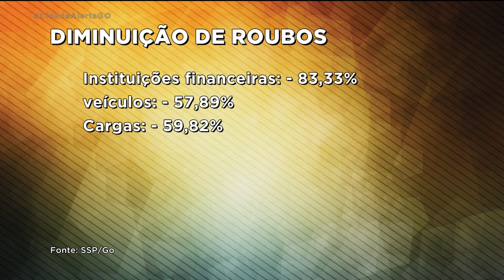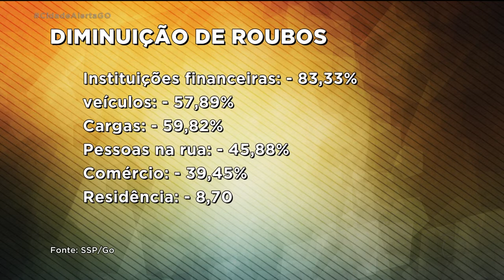SEGURANÇA PÚBLICA: BALANÇO APONTA REDUÇÃO DA CRIMINALIDADE EM GOIÁS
A secretaria de segurança pública apresentou hoje, dados que apontam redução nos índices de criminalidade em Goiás.